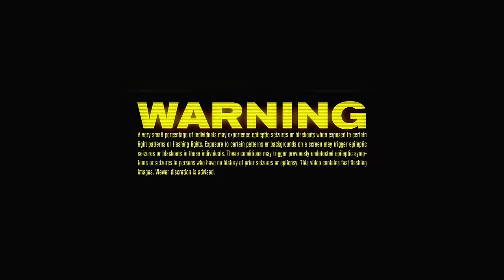Memphis May Fire - The Fight Within (Visualizer)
Memphis May Fire's "The Fight Within" comes from their new album 'Remade In Misery' - out now.

LYRICS
As I walk on down this road
I know I’m not alone
But sometimes I feel no hope
When it’s gets too dark to see
The light in front of me
I remember what I’ve seen

I might be lost until I reach the end
But I’ll keep movin
With Every step I know I’ll fall again
But I’ll get through it
Cause when I think
I’m about to break
I can see my growth in pain so
I might be lost but I’ll find the fight within

Like a stranger in my skin
I’m afraid who I’ve been
But it started where it ends
Know I’ve seen this all before
Is there peace beyond this war?
When I can’t take anymore